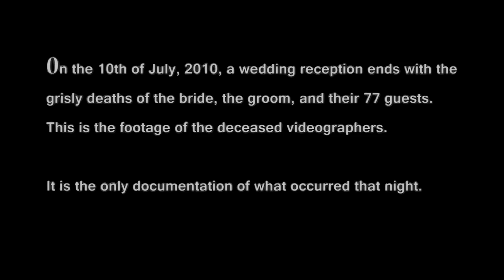The Burge Party trailer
It was supposed to be the most beautiful day of their lives.  Instead, the wedding of Mr. and Mrs. Burge ends in a hellish nightmare.  With footage discovered at the reception massacre, even the police cannot solve the gruesome mystery.  The Slow Mutants production team meticulously reconstructs that night's terrible sequence of events in gory detail.  We present to you . . . The Burge Party. Music by The Dr. Teeeth.  Narration by Heather Gott.
(names, dates, and locations have been changed)